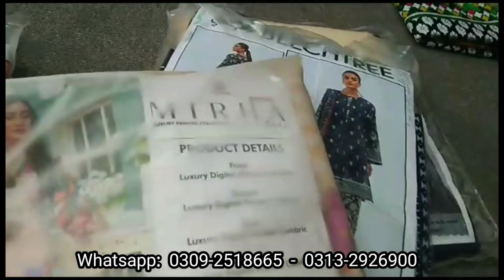Bin Saeed | Sapphire | Al-Karam 3,piece New Suit Replica | Rs.1950 | Brand New Lawn Suit Printed 3pc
Order Whatsapp Only

Whatsapp Only